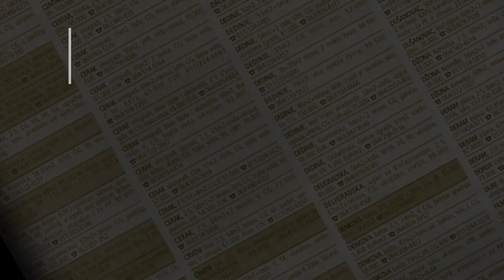prodaja stanа Vozdovac 90m2 Bulevar Oslobodjenja- Beograd